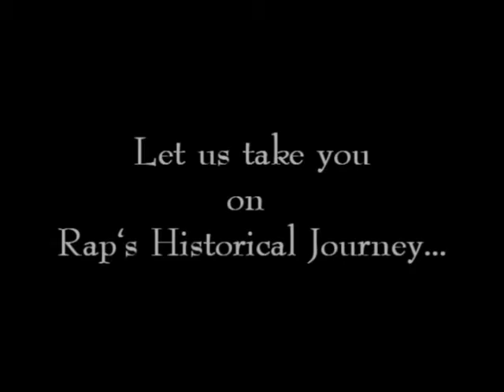Soul Food Poetry Cafe and CATS Presents "The Evolution of Hip-Hop"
Poetry's Tribute To Beats and Rhymes